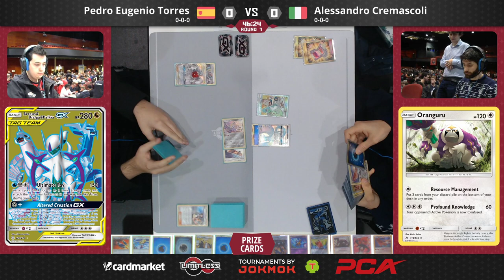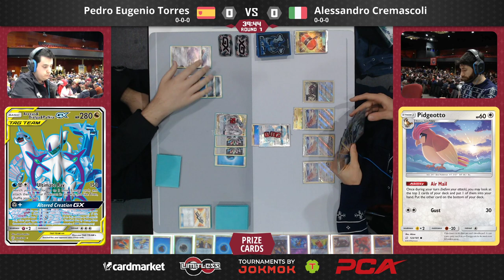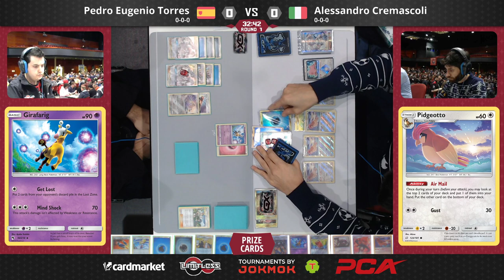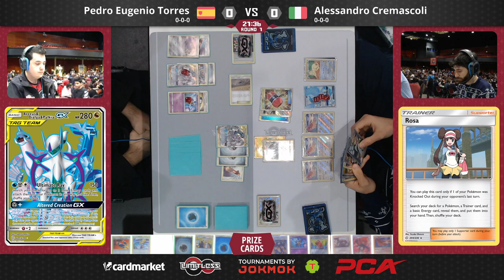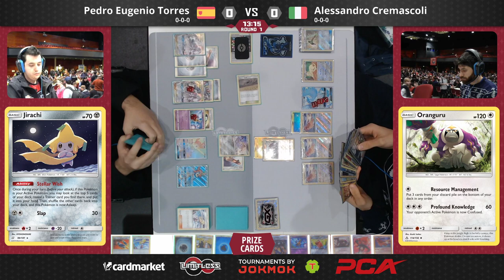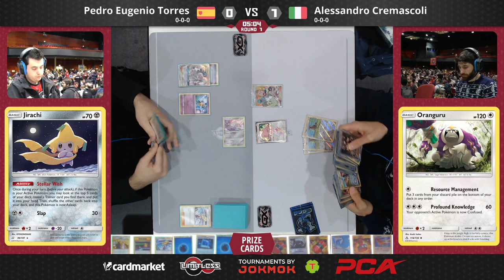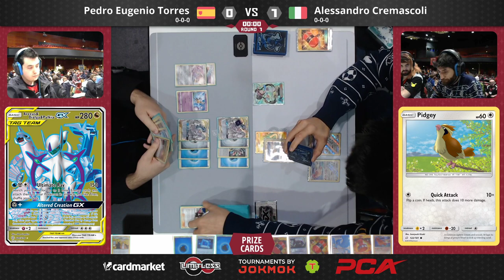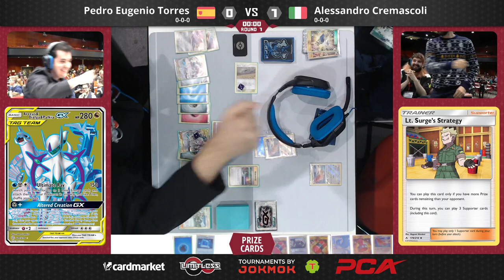Regional Championship Bochum Round 1 - Pedro Torres vs Alessandro Cremascoli